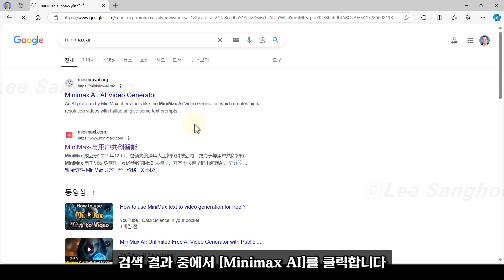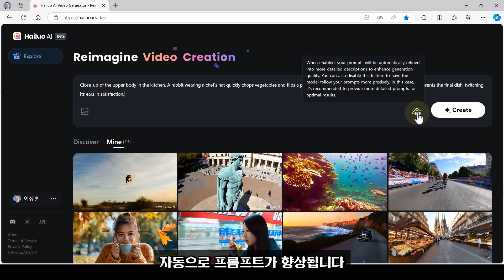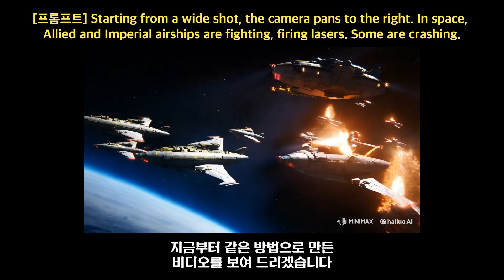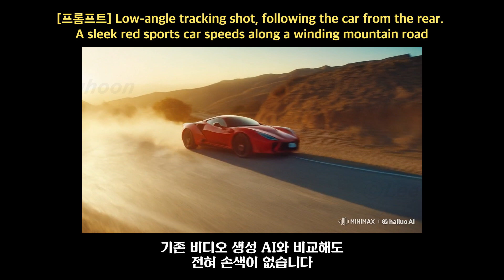Hailuo AI로 비디오를 만드는 방법을 3분만에 마스터할 수 있는 초간단 튜토리얼!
00:00 오프닝
00:15 무료 사용자 가입
00:44 Text to Video(텍스트 입력만으로 비디오 생성)
01:46 Image to Video(이미지 업로드+텍스트 입력으로 비디오 생성)
02:32 미니맥스AI로 만들어진 다양한 영상 소개